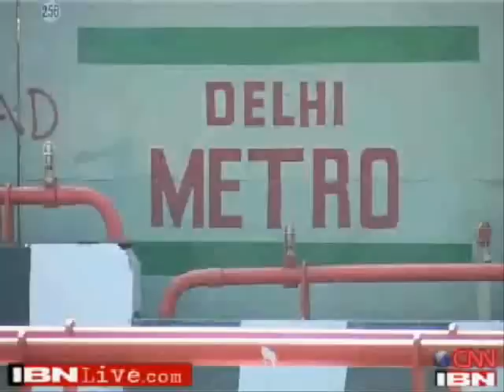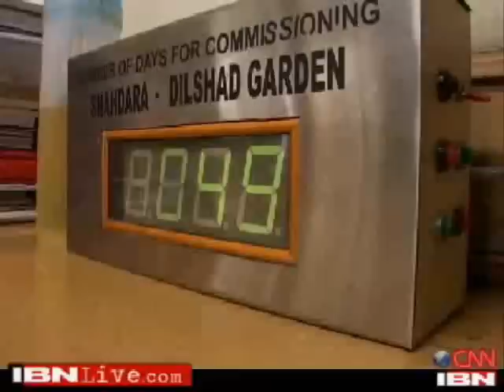Delhi Metro - How Sreedharan keeps track Part 1/2